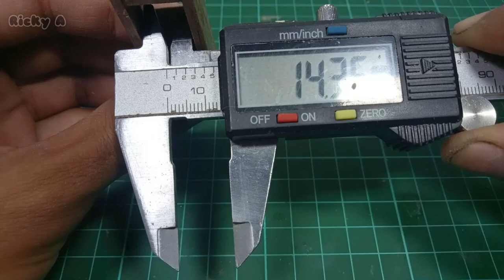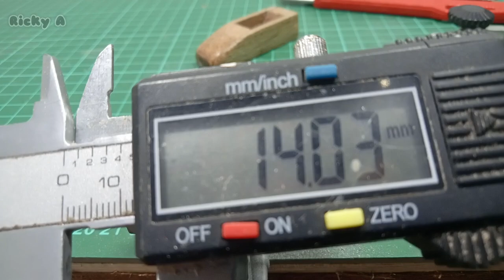Cara Membuat Serutan kayu MINI dengan bahan sederhana